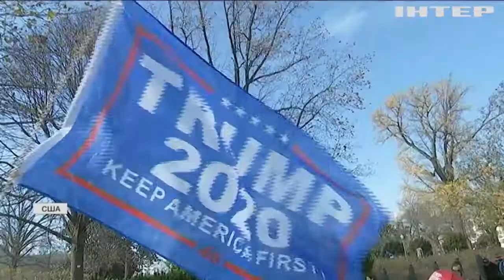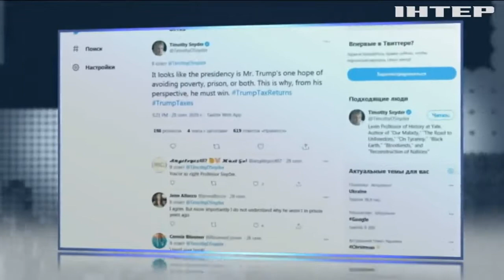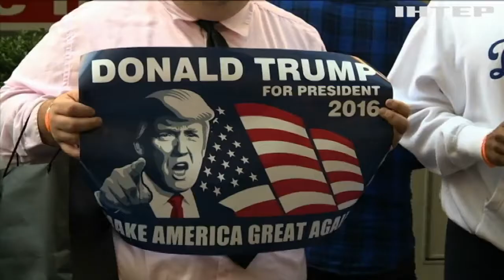Життя після Білого Дому: від якого майбутнього підстраховується Дональд Трамп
За всю історію жоден президент США не був у в'язниці. Тут не прийнято переслідувати суперників, які програли. Але правила змінюються